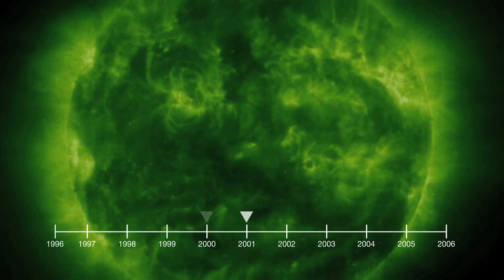Exo-Planet Hot Flareup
From HubbleCast. An international team of astronomers using data from NASA's Hubble Space Telescope has made an unparalleled observation, detecting significant changes in the atmosphere of a planet located beyond our solar system. The scientists conclude the atmospheric variations occurred in response to a powerful eruption on the planet's host star, an event observed by NASA's Swift satellite.

The exoplanet is HD 189733b, a gas giant similar to Jupiter, but about 14 percent larger and more massive. The planet circles its star at a distance of only 3 million miles, or about 30 times closer than Earth's distance from the Sun, and completes an orbit every 2.2 days. Its star, named HD 189733A, is about 80 percent the size and mass of our Sun. Astronomers classify the planet as a "hot Jupiter." Previous Hubble observations show that the planet's deep atmosphere reaches a temperature of about 1,900 degrees Fahrenheit (1,030 degrees Celsius).

HD 189733b periodically passes across, or transits, its parent star, and these events give astronomers an opportunity to probe its atmosphere and environment. In a previous study, a group led by Lecavelier des Etangs used Hubble to show that hydrogen gas was escaping from the planet's upper atmosphere. The finding made HD 189733b only the second known "evaporating" exoplanet at the time.

The system is just 63 light-years away, so close that its star can be seen with binoculars near the famous Dumbbell Nebula. This makes HD 189733b an ideal target for studying the processes that drive atmospheric escape.

When HD 189733b transits its star, some of the star's light passes through the planet's atmosphere. This interaction imprints information on the composition and motion of the planet's atmosphere into the star's light.

In April 2010, the researchers observed a single transit using Hubble's Space Telescope Imaging Spectrograph (STIS), but they detected no trace of the planet's atmosphere. Follow-up STIS observations in September 2011 showed a surprising reversal, with striking evidence that a plume of gas was streaming away from the exoplanet.

The researchers determined that at least 1,000 tons of gas was leaving the planet's atmosphere every second. The hydrogen atoms were racing away at speeds greater than 300,000 miles per hour. Because X-rays and extreme ultraviolet starlight heat the planet's atmosphere and likely drive its escape, the team also monitored the star with Swift's X-ray Telescope (XRT). On Sept. 7, 2011, just eight hours before Hubble was scheduled to observe the transit, Swift was monitoring the star when it unleashed a powerful flare. It brightened by 3.6 times in X-rays, a spike occurring atop emission levels that already were greater than the Sun's.

After accounting for the planet's enormous size, the team notes that HD 189733b encountered about 3 million times as many X-rays as Earth receives from a solar flare at the threshold of the X class.